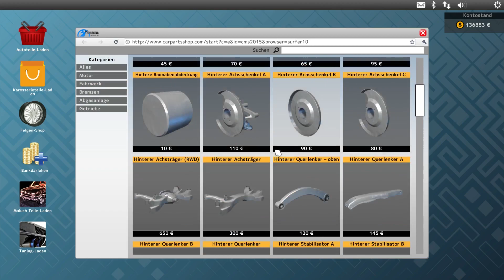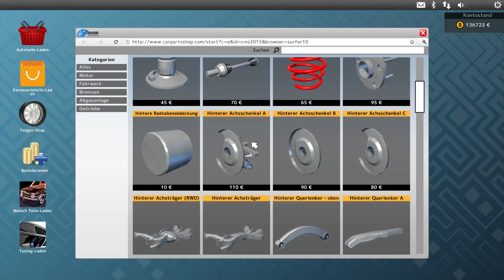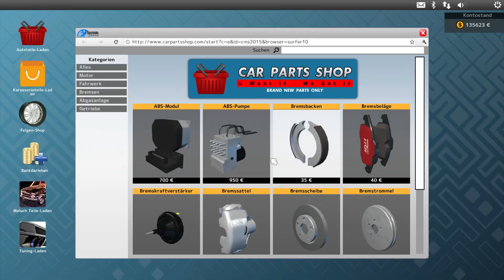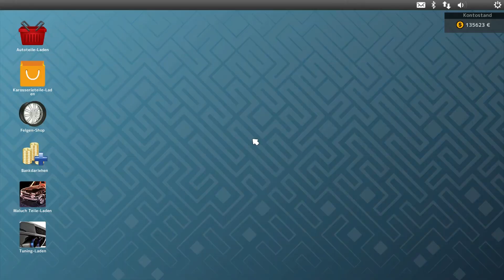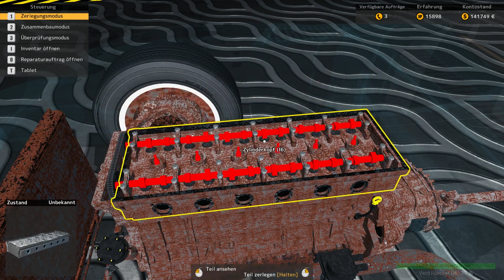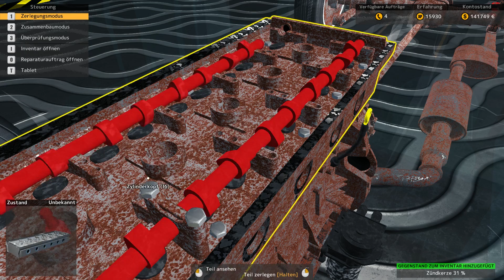Den Hobel ausgefahren! - Car Mechanic Simulator 2015 #53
►Eine Runde Automechaniker sein :P